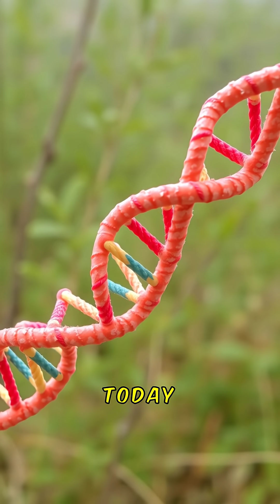The Publication of The Origin of Species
🧬 The Publication of “The Origin of Species” (1859)

Darwin’s Origin of Species revolutionized biology, introducing the theory of evolution by natural selection and reshaping science forever.